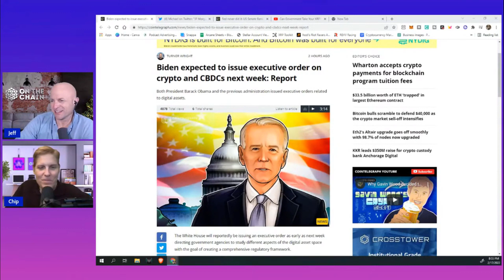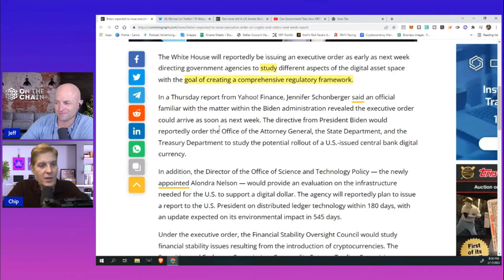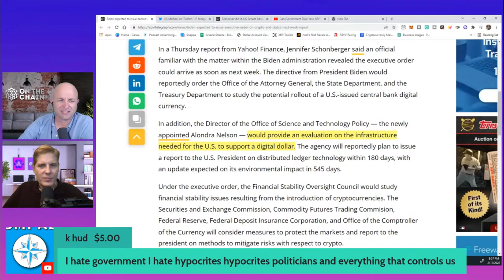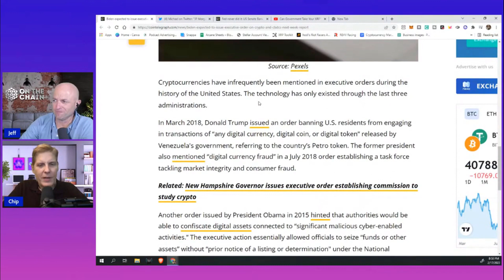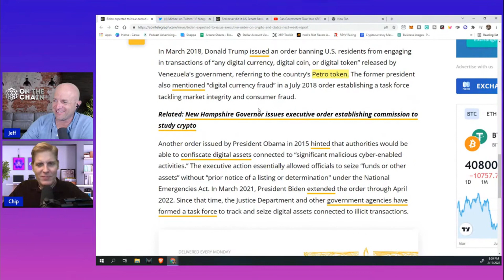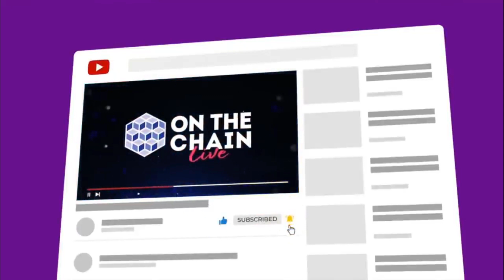Biden - CRYPTOCURRENCY Executive Order is IMMINENT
JEFF

CHIP